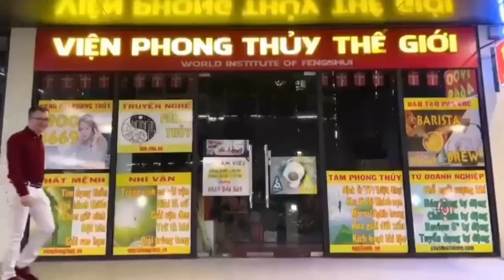1203 Sinh cơ cải vận cho người "kiếp tài" - mất mát tiền của, trục trặc, dở dang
Nội dung: 1203 Sinh cơ cải vận cho người "kiếp tài" - mất mát tiền của, trục trặc, dở dang

Mỗi ngày 3-4 clip: 6:00, 16:00 và 20:00

1. Tư vấn phong thủy, quy hoạch, hóa giải
2. Tư vấn cải vận, thay đổi lá số, di cung, làm sinh cơ cải vận
3. Hóa giải người âm phá, trấn yểm, thị phi
4. Đặt tên, chọn ngày sinh, ngày giờ cưới hỏi - động thổ,...
5. Dạy phong thủy truyền nghề